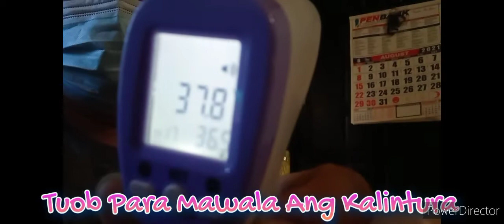What to do if sweat is not coming out from your body because of FEVER